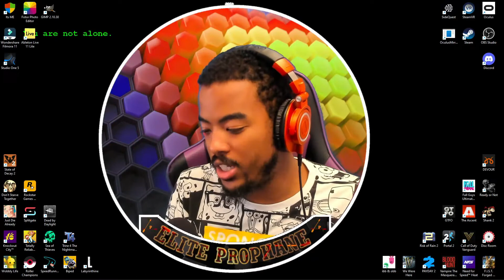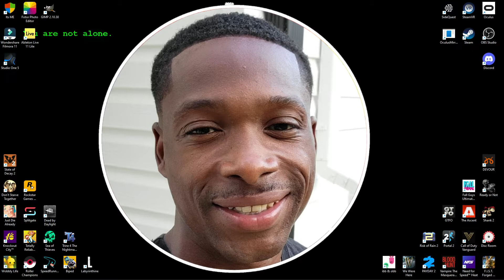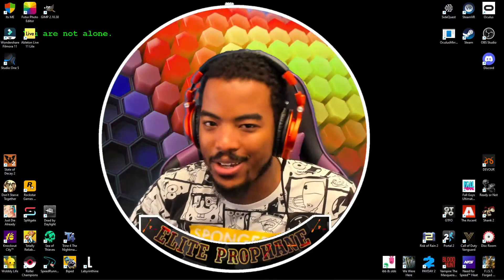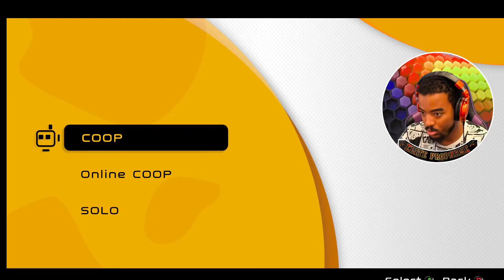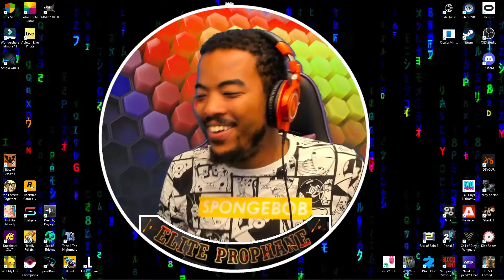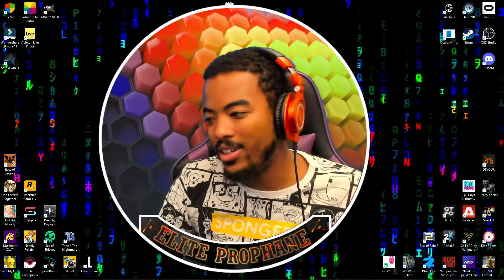Learning how to walk !! Biped Pt. 1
🔴 Games | Music | Vlogs | Live Streaming | & Stuff